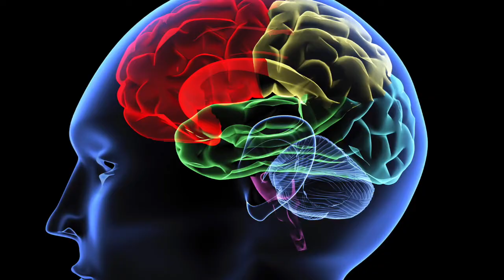Can Porn Induce Erectile Dysfunction and Impotence?